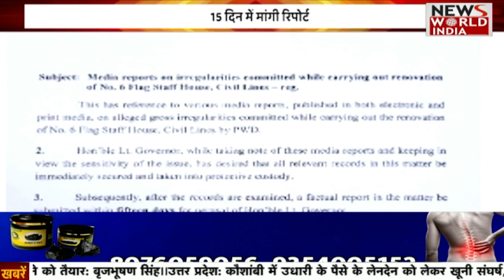देश की ख़बर | National News | News Bulletin